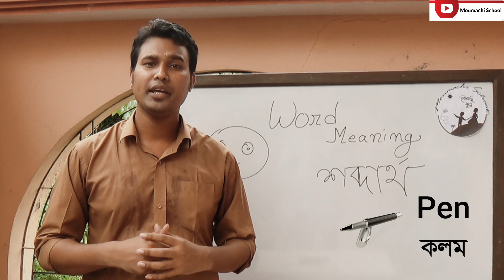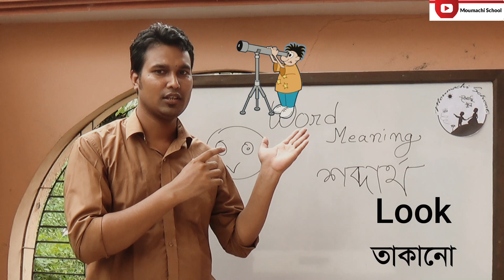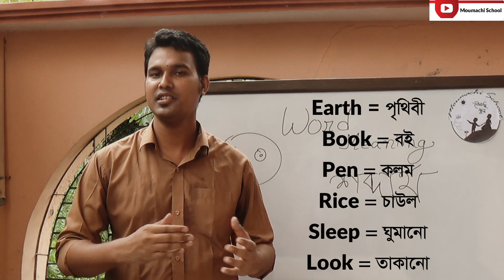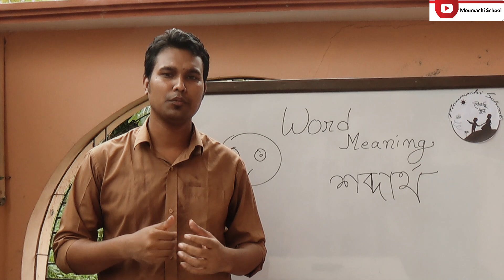Word Meaning || Basic-2 || Moumachi School